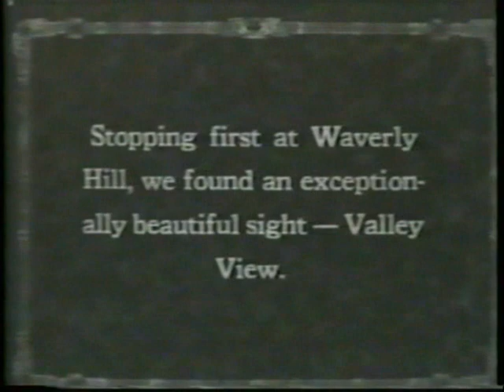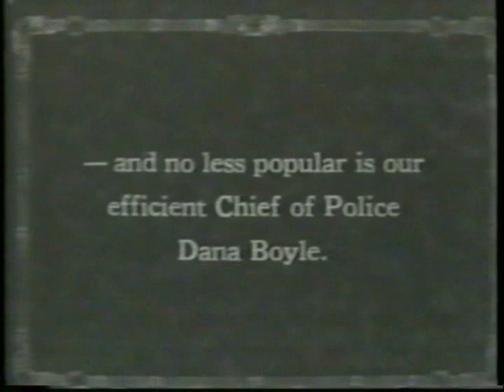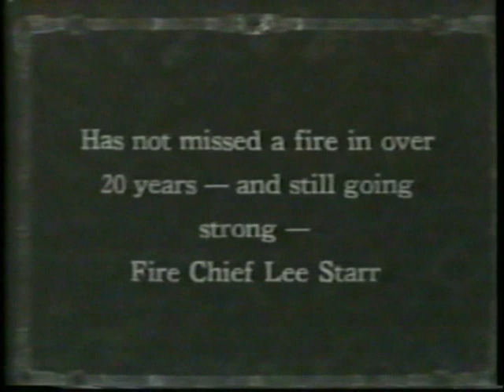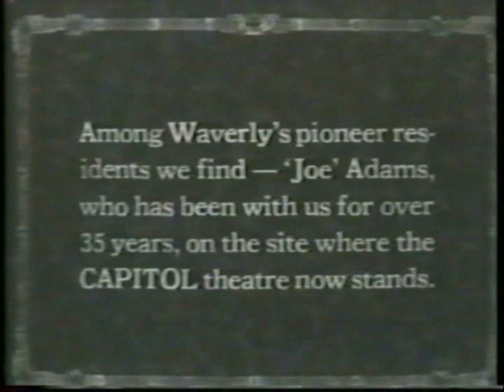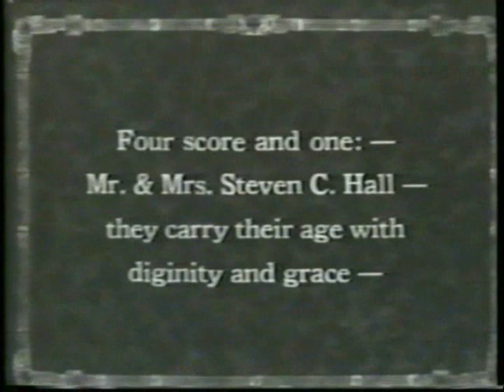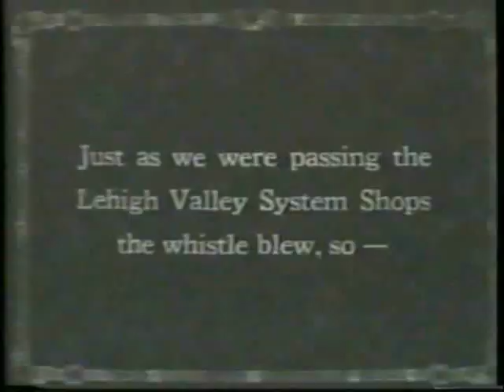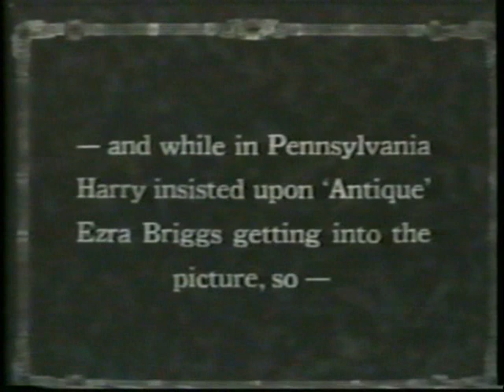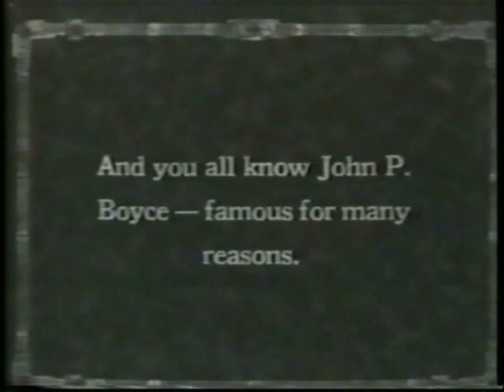Waverly, NY: Scenes from 1927